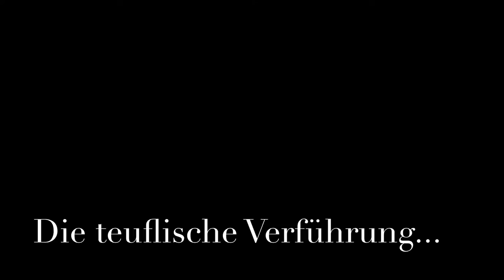ESK: Hells Temptation - Die teuflische Verführung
Rezept:
Zutaten für den Teig:
350g Saure Sahne
250g Butter
250g Mehl
175g Zartbitterschokolade
100g braunen Zucker
75g weißen Zucker
100g Kakaopulver
4 Eier
1 TL Natron
2 TL Backpulver
1 TL Buttervanillearoma oder etwas Vanille Pulver
1 Prise Salz

Zutaten für die Glassur:
250g Zartbitterschokolade (wenn ihr es etwas süßer mögt, könnt ihr 50% Zartbitter und 50% Vollmilchschokoladen nehmen)
200ml Schlagsahne
50g Butter